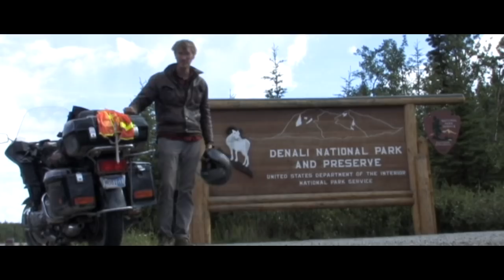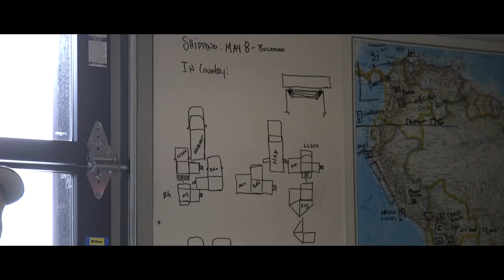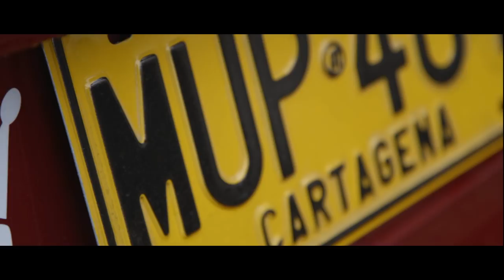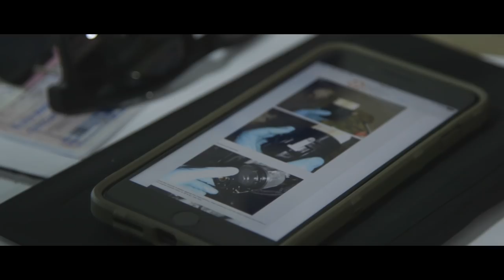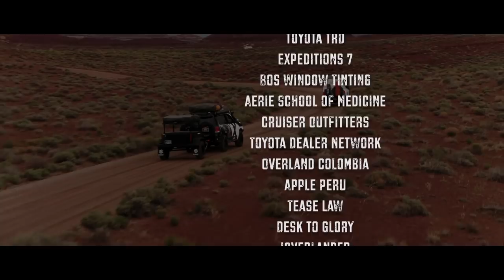South America S3 Ep1: Shipping Trucks to Colombia and driving the SCARIEST bridges ever!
After finishing the North and Central American portion, the Expedition Overland Crew begins the next overlanding journey to complete the Pan-American Highway: South America. Join us for an all-new season of adventure, beginning with Colombia! Meet the characters, the overlanding vehicles, and join us as we pick up the trucks and make our way through the beautiful country of Colombia.
Thank you to everyone who made South America, Season 3 possible.

DIRECTED / WRITTEN BY : CLAY CROFT
PRODUCED BY : CLAY AND RACHELLE CROFT
CINEMATOGRAPHY : NATHAN NORBY, ERIC OLSEN, CLAY CROFT
EDITED BY : NATHAN NORBY, CLAY CROFT
ASSISTANT EDITORS : HEATHER DOLAN, RACHELLE CROFT, ERIC OLSEN
VISUAL EFFECTS BY : WILL BACHMAN
COMPOSED BY : WOODROWGERBER
PRODUCTION COORDINATORS : HEATHER DOLAN, KURT WILLIAMS, STEVE TALACKI
CO-PRODUCER : STEVE TALACKI
COLOR CORRECTION : HEATHER DOLAN
SOUND DESIGN : CLAY CROFT, NATHAN NORBY, ERIC OLSEN
STILL PHOTOGRAPHY : HEATHER DOLAN, CLAY CROFT